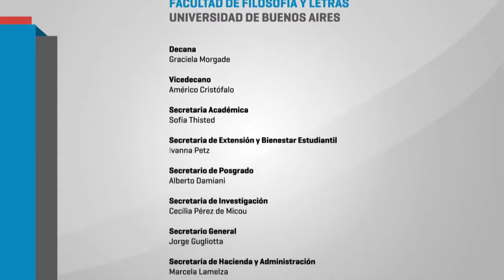Comunicación no sexista 1era parte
En el marco de la Diplomatura de Extensión Universitaria en Género  "Cristina Lennie" Con Cecilia Merchan y Nadia Fink